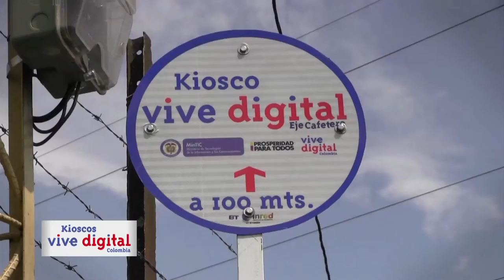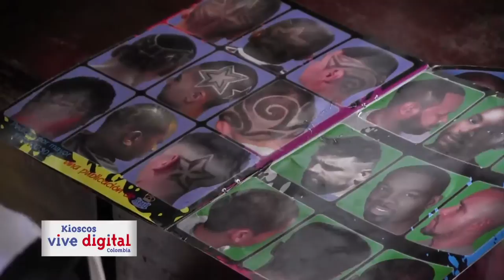Peinados de moda a un clic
Jaime Motato  es peluquero en Riosucio, Caldas y gracias al kiosco vive digital ha mejorado sus técnicas de estilista y aprende a hacer los últimos cortes